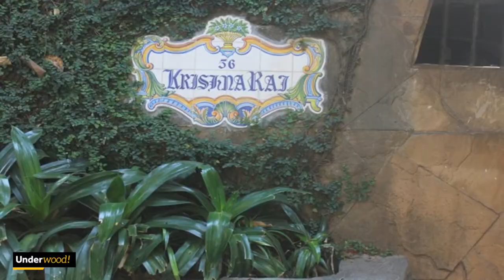Abhishek Bachchan Made Rishi Kapoor Re join Twitter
Rishi Kapoor recently re-joined Twitter and is enjoying the experience since Some actors are social but love to keep their personal lives private.